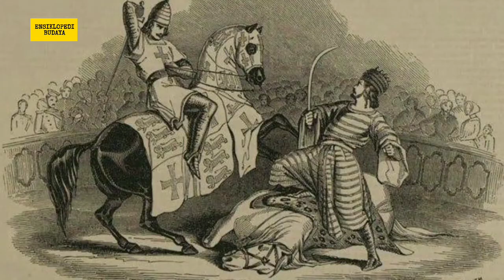Salahudin Al Ayyubi, Kesatria Sejati Pembebas Yerusalem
Assalamualaikum,

Perang Salib telah memunculkan banyak tokoh terkenal. Salah satu tokoh Islam masa itu yang sangat disegani dan teekenal adalah Salahuddin Al Ayyubi. Siapakah dia? Tonton videonya sampai habis.